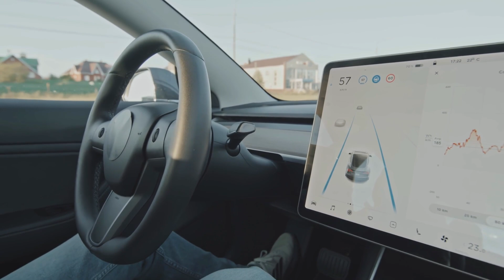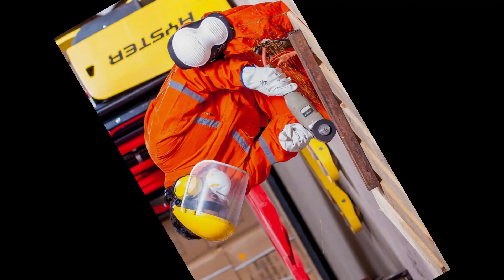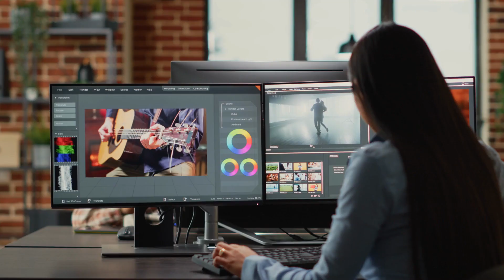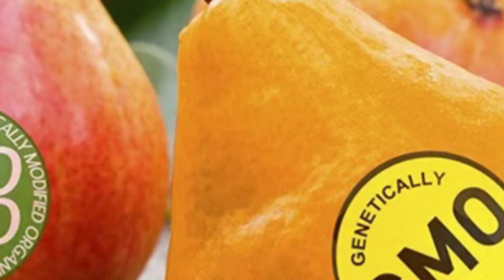The Most Fascinating Facts About the Future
Prepare to be amazed as we embark on a journey through time and explore the most mind-blowing and intriguing facts about the future that will leave you wondering what lies ahead! ⏳🌟

In this video, we'll dive into the realms of science, technology, and predictions to uncover the incredible insights that shape our vision of the future. From space exploration to AI advancements, these facts will not only amaze you but also spark your curiosity about what's to come. 🌌🤖

Join us in this exploration of the unknown, where we'll discuss the latest breakthroughs, innovations, and future possibilities. Whether you're a futurist, a tech enthusiast, or simply intrigued by the mysteries of tomorrow, this video is a must-watch.

Let's embark on this fascinating journey together and embrace the future with open arms! 🚀🔭🌠